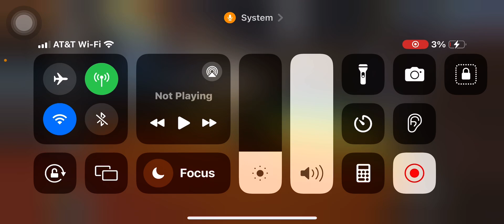Help me @CyberHaptic PLS